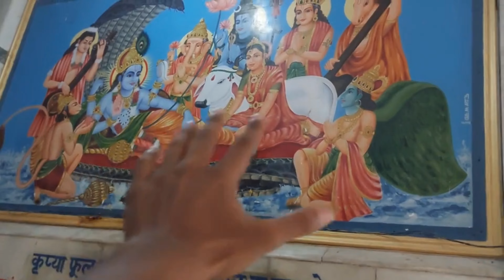MEERUT KA SAB SA BADA part 2 MANDIR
MEERUT KA SAB SA BADA MANDIR part 2

mobile samsung galaxy a52s 5g

real king sumit channel  link @realkingSumit